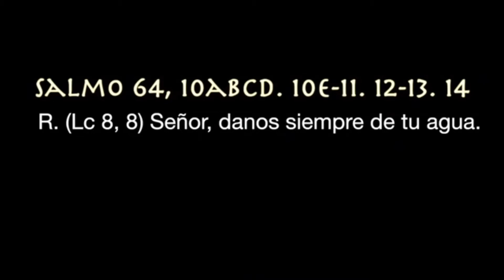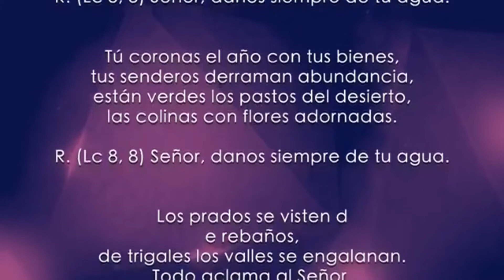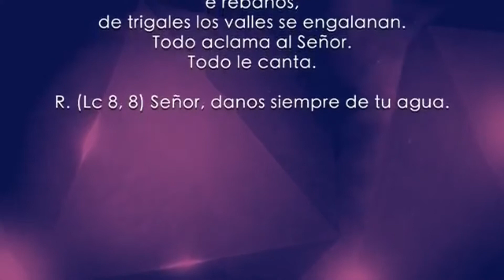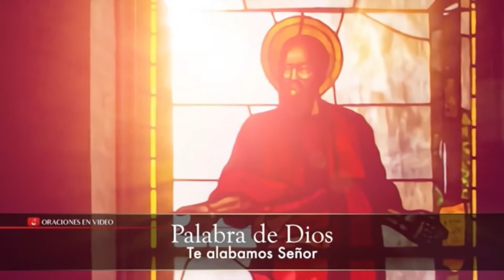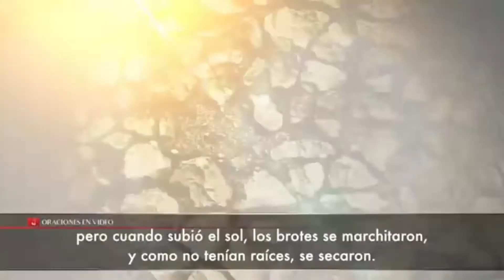Evangelio del día 12 de Julio 2020